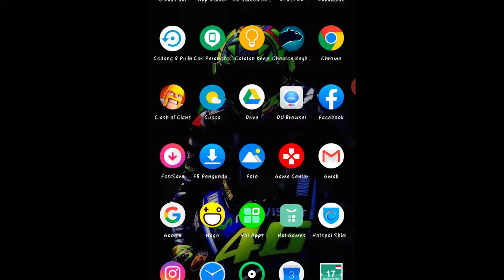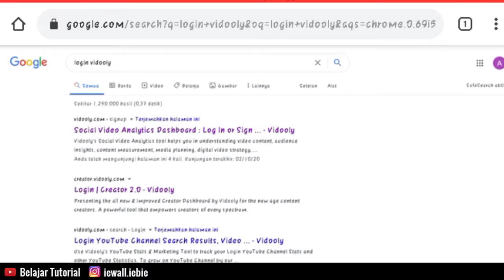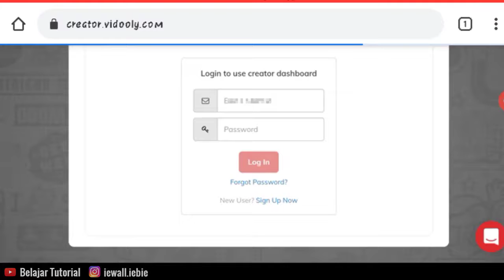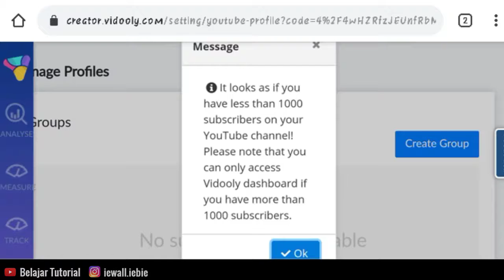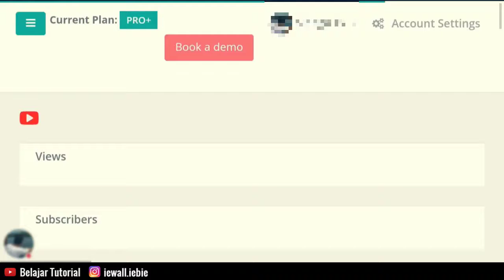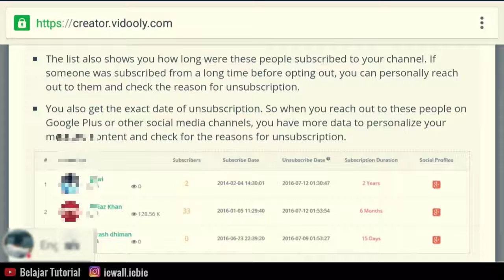TERBONGKAR !! CARA MENGETAHUI UNSUBSCRIBE YOUTUBE 2020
Cara mengetahui siapa yang unsubscribe channel kita dengan mudah yaitu teman-teman langsung saja ketik di google chrome "login vidooly". selanjutnya kalian klik saja link yang paling atas, kemudian login untuk masuk di halamanya.

mau tahu lebih lanjut, yuk langsung saja teman-teman simak videonya..
jangan di skip ya sobat youtube..

SALAM SUKSES